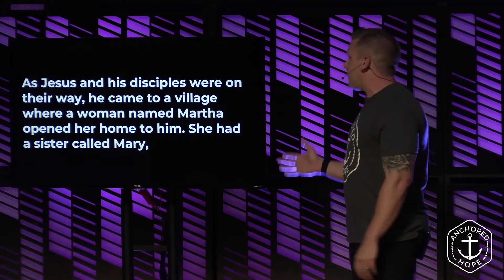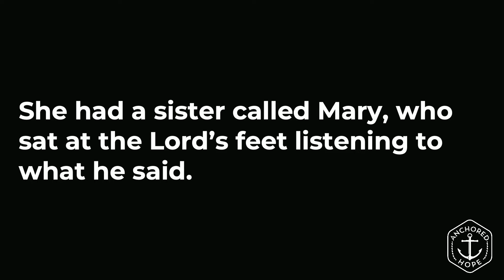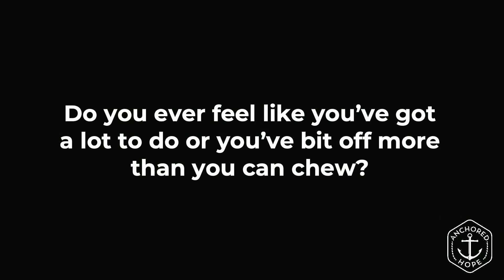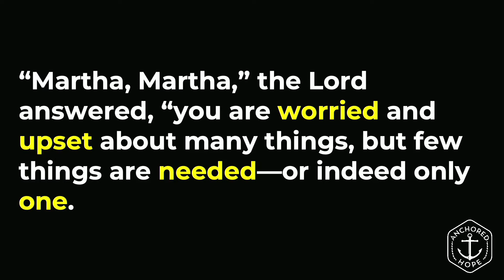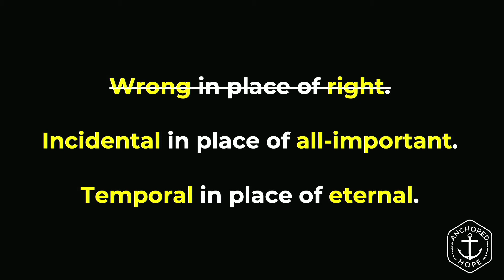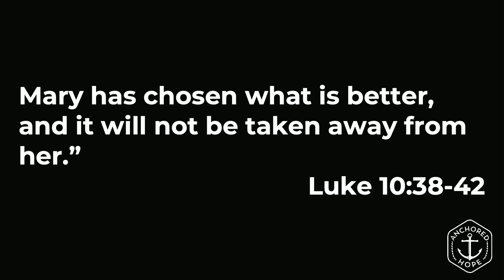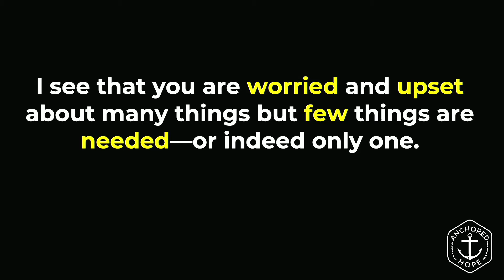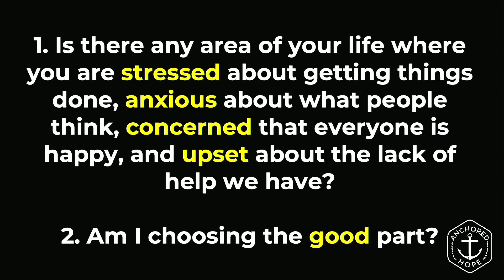The Good Part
Join us for our special Memorial Day online service!